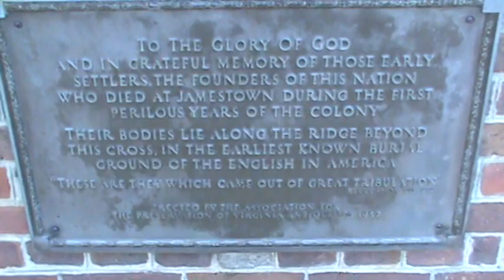Giant Cross in Historic Jamestown